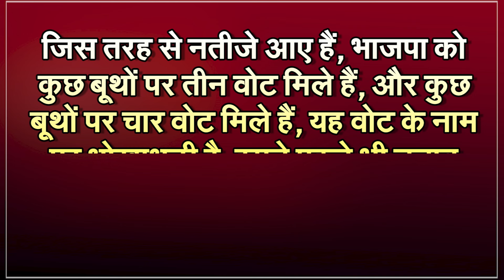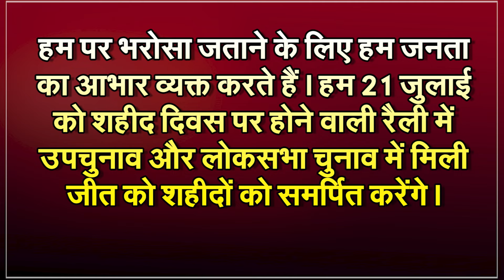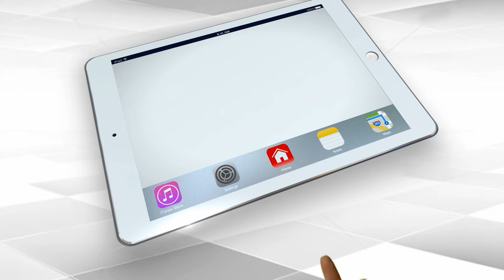BJP Lashes Out At TMC After Defeat In By-Polls, Levels Serious Allegations On CM Mamata | Capital TV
After the results of West Bengal Assembly by-election, Bharatiya Janata Party (BJP) on Saturday (July 13) accused the ruling Trinamool Congress (TMC) of electoral fraud. In fact, in the by-elections held here, TMC has won all the four assembly seats.